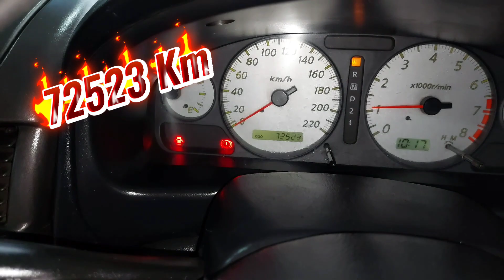TOYOTA Ti CARINA MODEL 1997 REG 2002।NISSAN SUNNY MODEL 2006 REG 2006.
Business Center Name: BHAI BHAI ENTERPRISE

PLOT# 6 Road # 9. Block - J. Baridhara.Vattara.Dhaka-1212.

(Near Intraco Convention Hall, Sydney International School & near to The Magend Girga.)